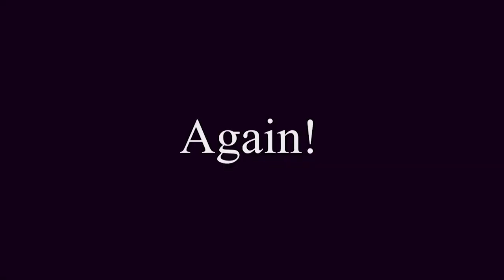Girls Like Girls | Part 20 (Warriors WLW Multi Animator Project)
This is my part for Cheebzmacka's Girls Like Girls multi animator project. My part is focussed on Mistystar and Mousefur meeting at the Riverclan border. I had a lot of fun making this, I really liked working with the colour scheme as well. Thank you so much for letting me join, I hope you like it! ♥

I love this song and I am also still in the process of working on my own picture music video with it as well for Cinderheart and Hollyleaf. I will most likely livestream my process at some point as well for my Somewhere Only We Know remake. ^^

►Programs Used
Maya 2018